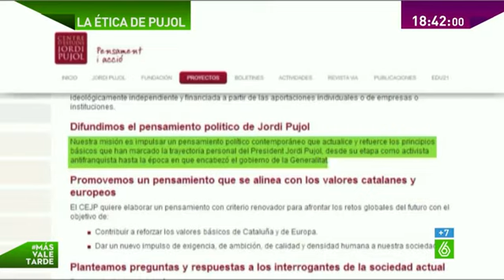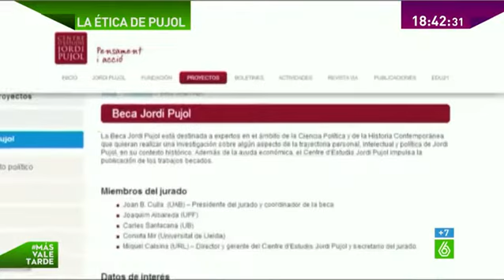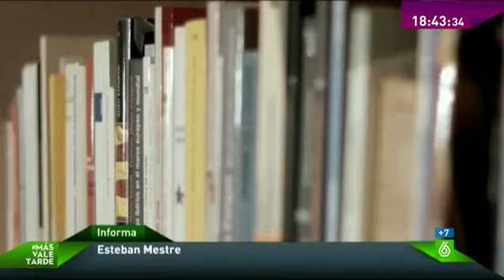El ‘caso Pujol’ pone en riesgo la fundación del expresidente dedicada a la ética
La onda expansiva generada a partir de la confesión de Jordi Pujol hace peligrar su centro de estudios. Una fundación privada que, financiada con fondos públicos, incluso promovió su propio código ético para políticos. Sin embargo, parece que actualmente no están para dar más lecciones.